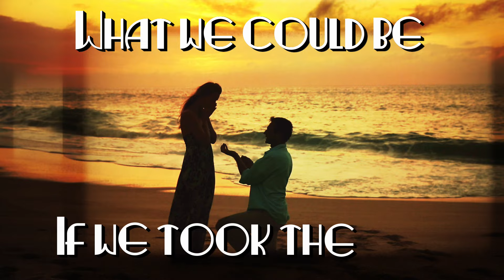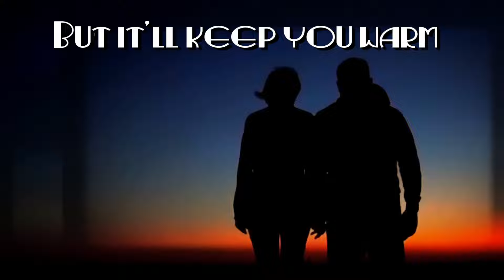Chris Davis - Heart Like Mine (Official Lyric Video)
Chris Davis -  Haert Like Mine (Official Lyric Video)  Bluegrass Music, Bluegrass Songs.

This is the Official Lyric Video for RBR Entertainment Artist, Chris Davis.